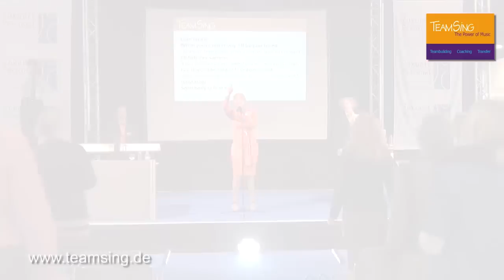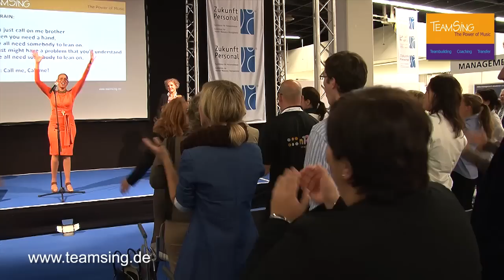TeamSing im Interview auf der Messe ZukunftPersonal 2012 in Köln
In unseren ganz individuell konzipierten Gesangsworkshops gehen wir explizit auf die Situation und Zielsetzung des Unternehmens bzw. der Veranstaltung ein. Ob beim Workshop der Eventcharakter im Vordergrund steht oder durch das Zusammenwirken mit typologischen Instrumenten und/oder Moderations- und Problemlöse-Techniken ein umfassender Teamentwicklungs-Prozess angestoßen wird, hängt wesentlich von Anlass und Zielsetzung der Kunden ab. Diese Anlässe können sein: Neuproduktausbietungen, Jahrestagungen, Neugründung oder Revitalisierung von Teams, Kick-off-Veranstaltungen (z. B. nach Restrukturierungen oder Zusammenschlüssen von Unternehmen) oder die Notwendigkeit, das Gemeinschaftsgefühl in virtuellen Teams und in schnell wachsenden Unternehmen zu stärken.